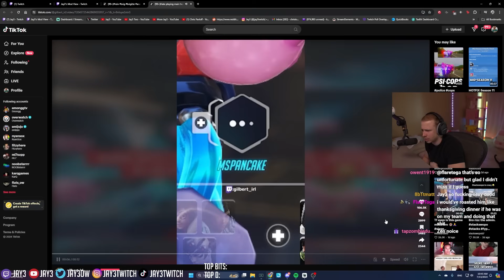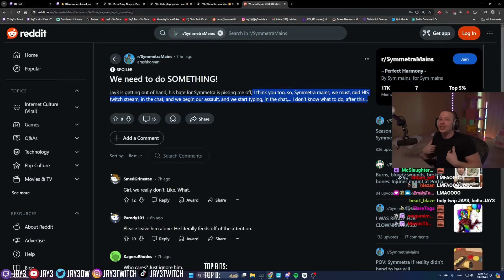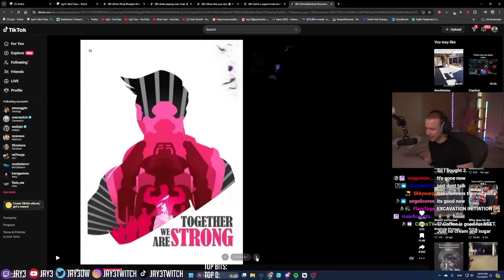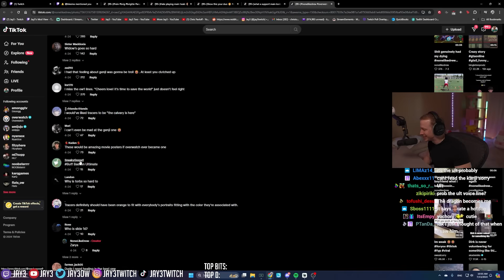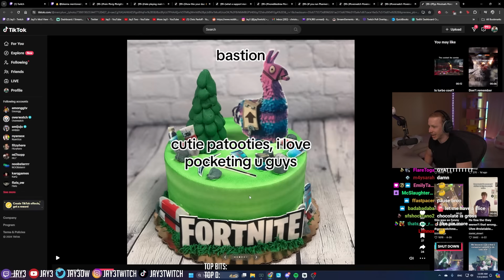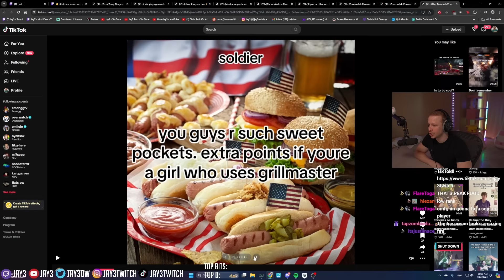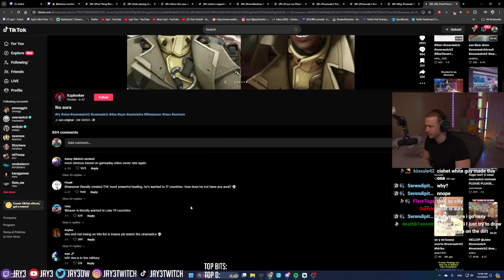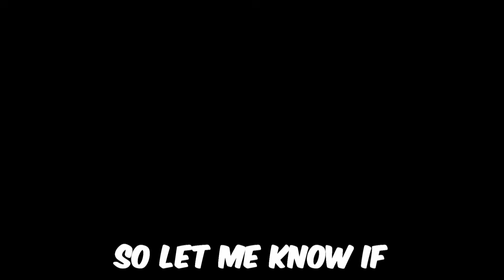Overwatch 2 TikToks Spreading Fake News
Jay3 Socials!